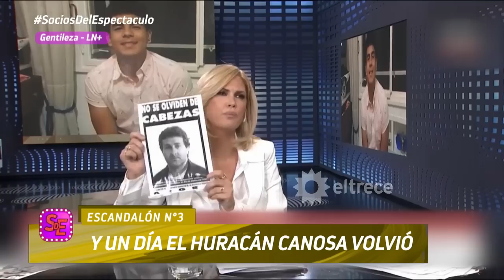VIVIANA CANOSA VOLVIÓ A LA TELE HECHA UNA FURIA Y NO PERDONÓ A NADIE: "TINELLI, MUÑECO BRONCEADO"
Momento emitido el martes 07 de febrero 2023 en Socios del espectáculo.